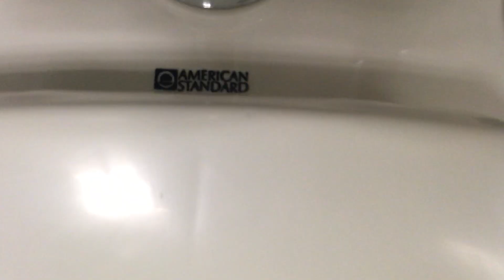1970’s American Standard Glenco 3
This toilet is awesome! It has an awesome flush!